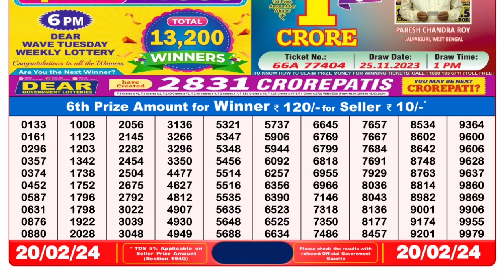Dear Lottery Sambad 8pm today 20.02.24 Nagaland State Lottery Result